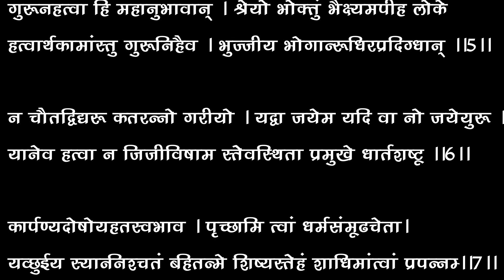श्रीमदभगवत गीता अध्याय 2 श्लोक 5 से 7 Bhagavad Gita Chapter 2 Verse 5 to 7 ! Dr Prateek chauhan